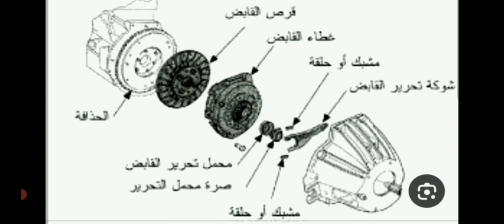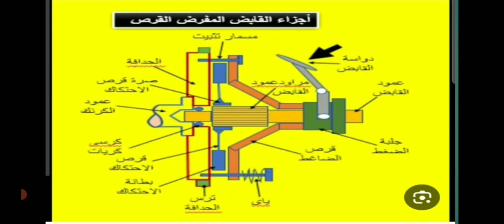الأختيار الأمثل لأسطوانة الدبرياج . clutch disc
مشاكل أسطوانة الدبرياج .
clutch  disc#
أعطال أسطوانة الدبرياج #
أختبار أسطوانة الدبرياج #
تغير أسطوانة الدبرياج #